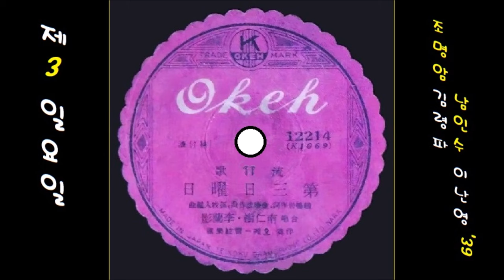제3 일요일 1939 남인수 이난영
K-pop 남인수 이난영 1939 제3 일요일, 조명암 작사 김령파 작곡, 손목인 편곡
👌 가사

1

[남] 헬로우
[여] 헬로우
[남] 洋裝 입는 아가씨 웬 일입니까?
옥색치마 저고리에 고무신을 신었네
[여] 어쩌지요?
[남] 야 ~ 멋있네 !
[합창] 아 ~ 오늘은 청춘 일요일
즐거운 아베크avec로 갑시다
경제시대 드라이브 할 것 없이
튼튼한 두 다리로 걸어 갑시다 ~

2

[여] 헬로우
[남] 헬로우
[여] 하쿠라이(멋쟁이) 젠틀맨 웬 일입니까?
廣木광목 袴衣고의 대님 치고 미투리(짚신)를 신었네
[남] 어때?
[여] 아이 ! 나라시와(추해요)
희망을 속삭이며 갑시다
貯蓄시대 점심 먹을 필요 없고
즐거운 저녁에는 웃음이 흘러 ~

3

[남] 헬로우
[여] 헬로우
[합창] 연지 찍은 얼골엔 분만 바르고
물 마시던 입술에는 커피 차나 마시자
[여] 아라시부니쇼 (그렇게 해요)
[남] 도꼬데요(어디서요)
[합창] 아 ~ 오늘은 제3 일요일
손길을 서로 잡고 갑시다
청춘시대 뽐내고서 나갑시다
새파란 하늘에는 희망이 넘쳐 ~

👍 앨범

이 노래는, SP [ 돈타령(김정구) / 제3 일요일 ] [ 1939 오케 레코드 Okeh 12214 A/B ]에 실려 있는 노래입니다.

💖 사랑해요 !